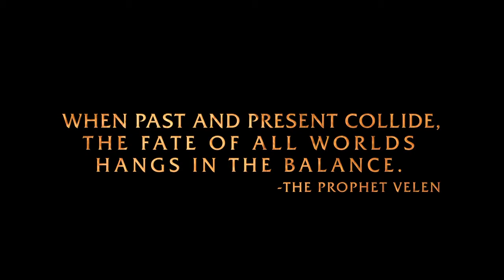World of Warcraft: Warlords of Draenor Announcement Trailer